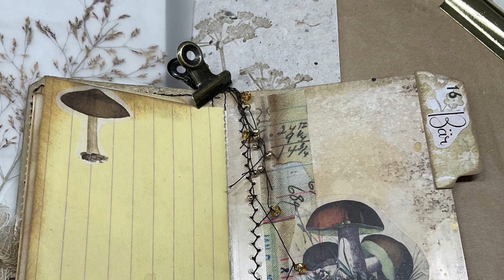Verpackung und Index Card Booklet - Prompt 16 dephemerember 2022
Heute erstellen wir ein Projekt zu Prompt 16 „Verpackung und Index Card Booklet“ . Dies ist ein Beitrag einer super Aktion von @49dragonflies und  @luiseheinzl .

Unter dephemerember findet ihr alle Videos von allen Kanälen, die an der Aktion teilnehmen.

Nun wünsche ich euch viel Spaß beim Video!

Liebe Grüße
Nicole 💚

Eigenwerbung und Werbung wegen Produkt-, Shop- und Markennennungen sowie Kanalerwähnungen. Alle gezeigten und erwähnten Produkte wurden von mir selbst erworben.